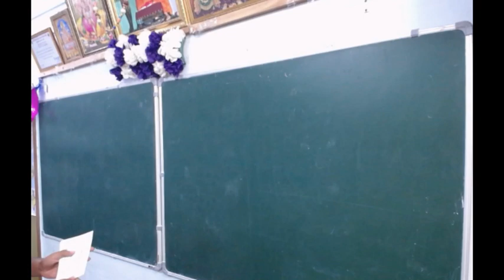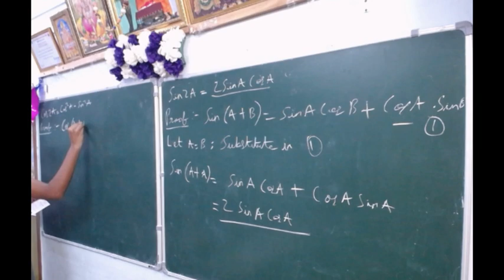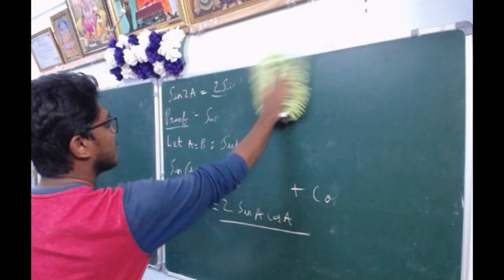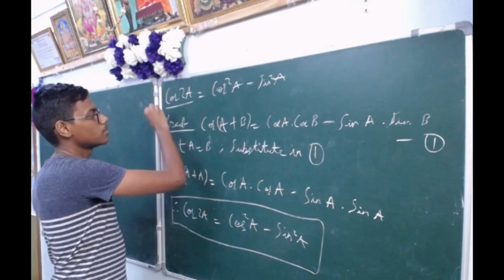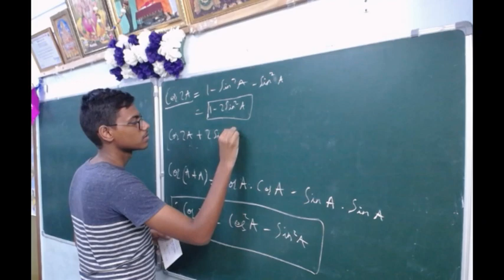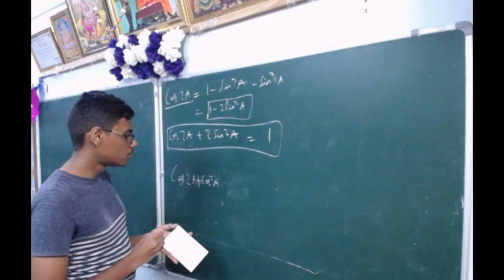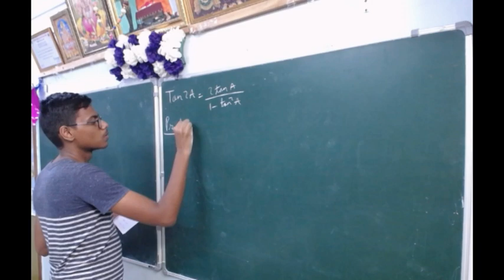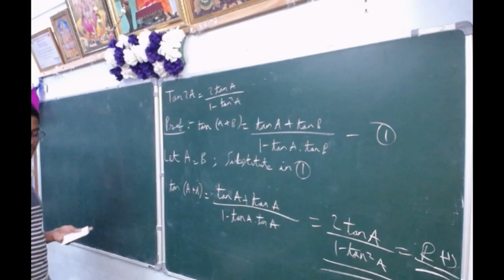Trigonometry multiple angles by Vishwa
Trigonometry multiple angles by Vishwa | Class 11 | Maths | Trigonometry
Welcome to Saitechinfo. We provide free training to all in basic science, engineering, technology, education and culture through this channel .corporate training and research.
Please visit our websites and social media for more contents:
- free contents in school and college coaching subjects and surface coating technology
- online stores for contents and gift articles exhibited by our students and subject matter experts